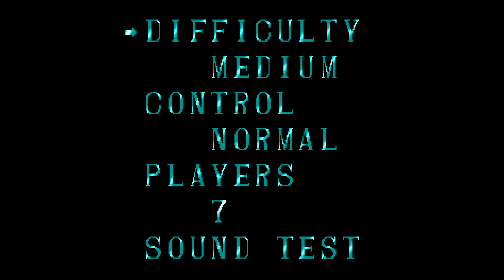Andy Tries │ Super Thunder Blade (Sega Genesis)